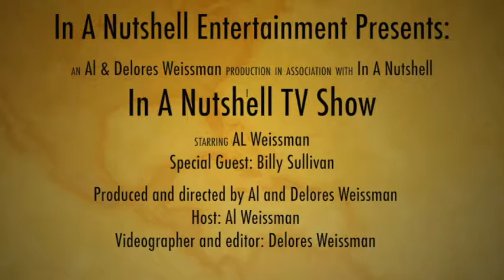Billy Sullivan performs live In A Nutshell TV Show 3/17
In A Nutshell TV Show presents: Billy Sullivan live on 3/17. Billy has performed with many many Rock Legends and tours with Gary Lewis and The Playboys. He still performs with Peter Noone of Herman's Hermits. Billy is not only a Sensational musician, but an all around Nice guy.